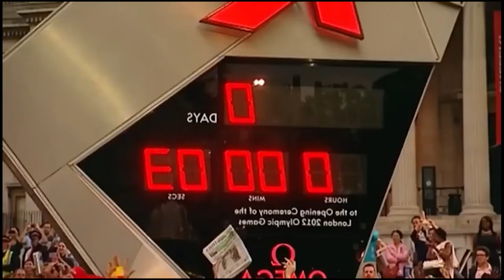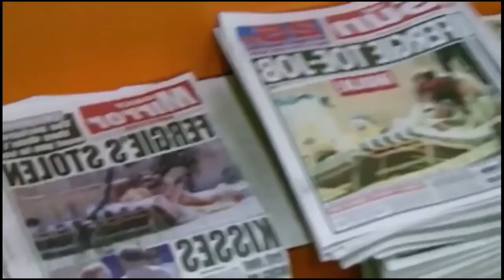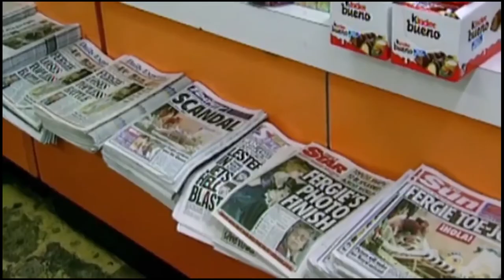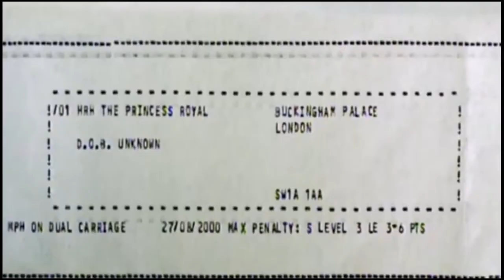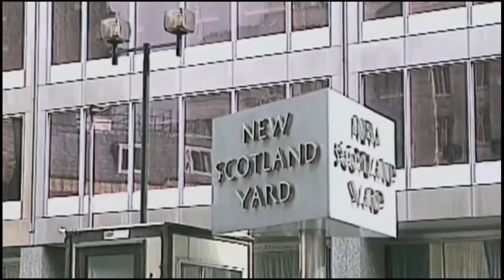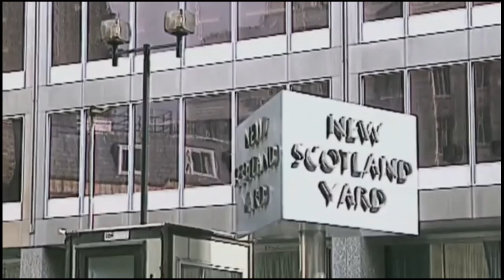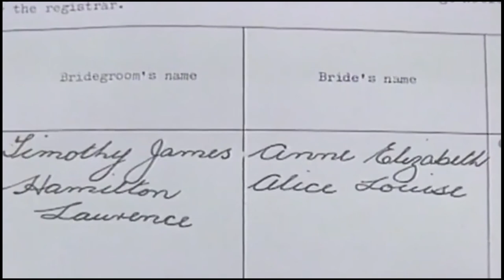Royal Queen - Princess Anne The Daughter Should Be Queen - British Documentary